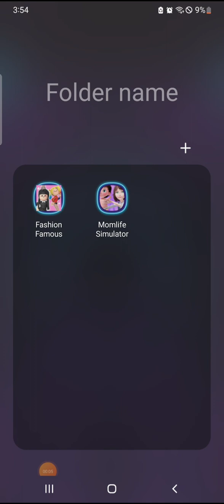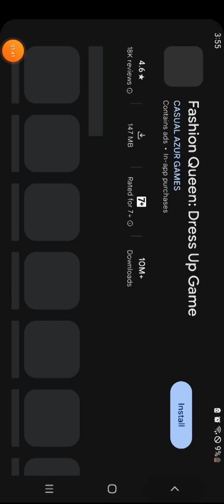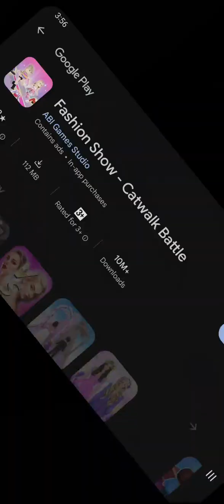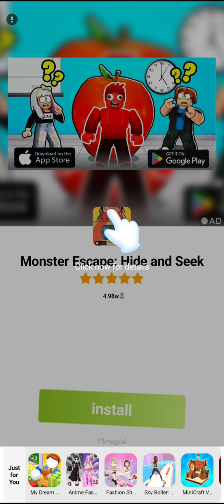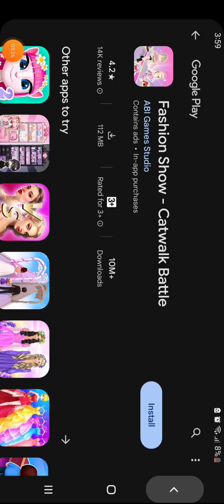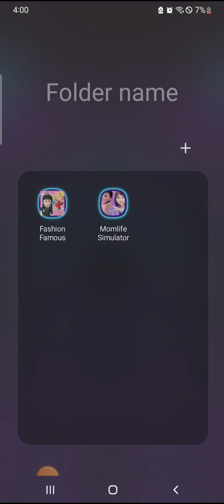gaming video part 15